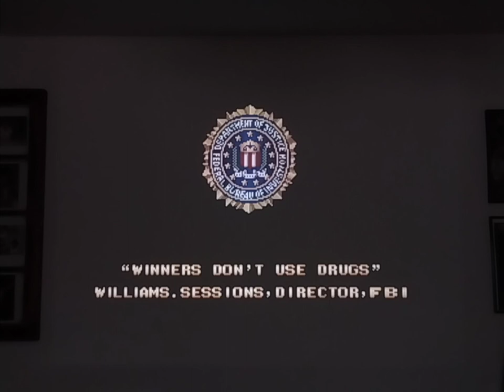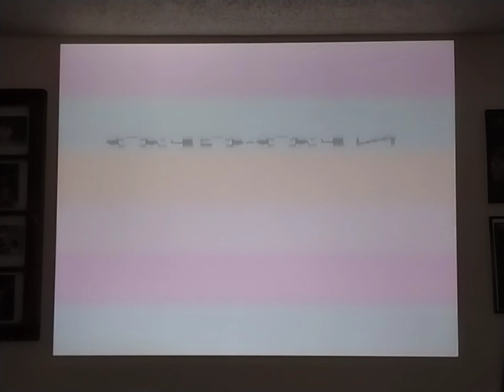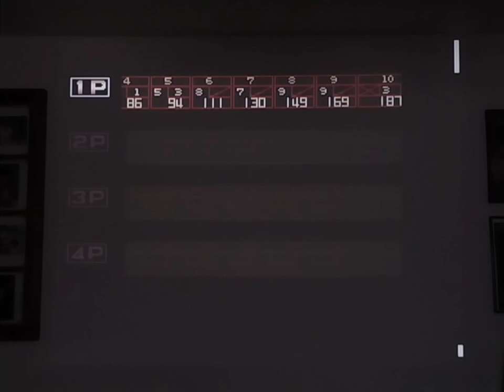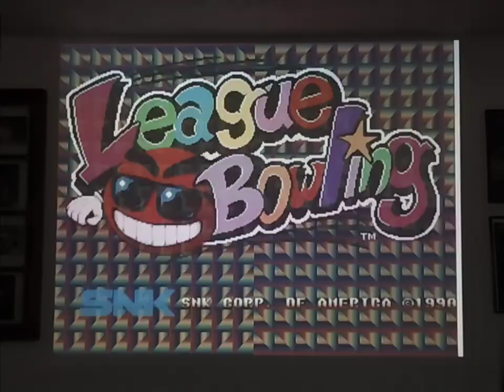League Bowling (Neo-Geo) Projector Gameplay #61 Let's hunt some turkey!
League Bowling (1990 SNK)
NEO-GEO MVS 1-C
S-video
RCA Stereo Audio
Dell 3300MP DLP Projector
72" display size